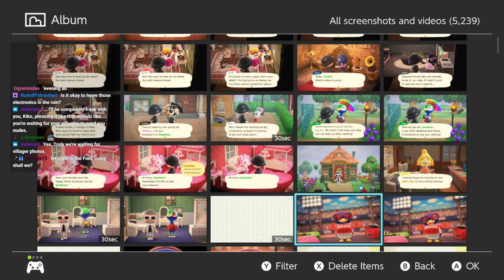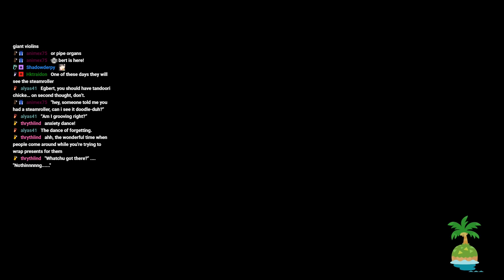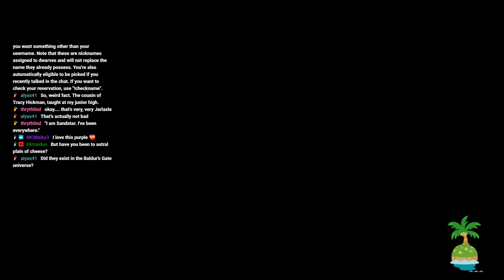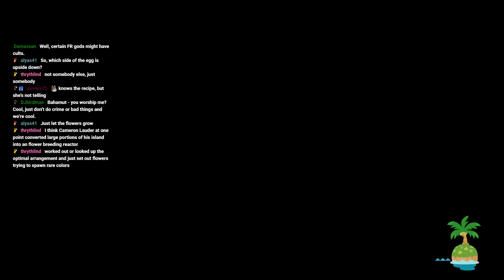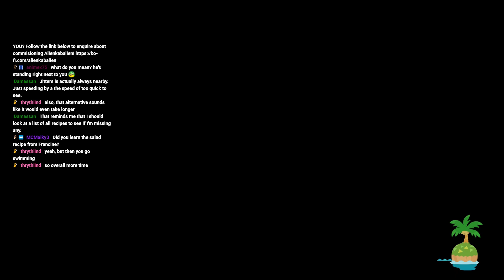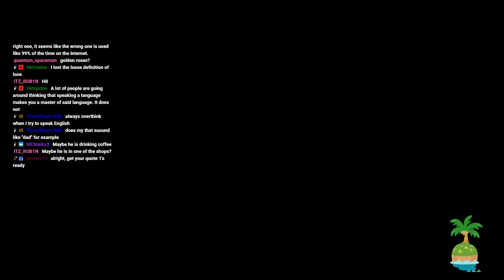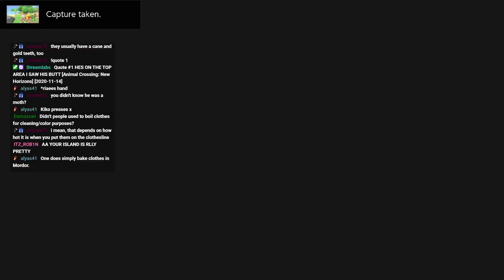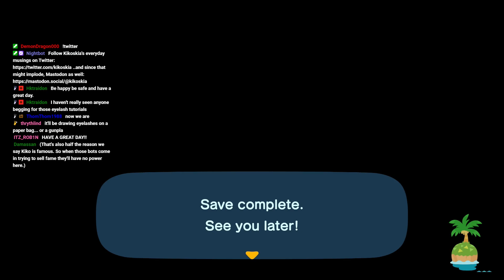Animal Crossing New Horizons Stream VOD #408 (09/05/2023): Fashion Capital of Everything Forever